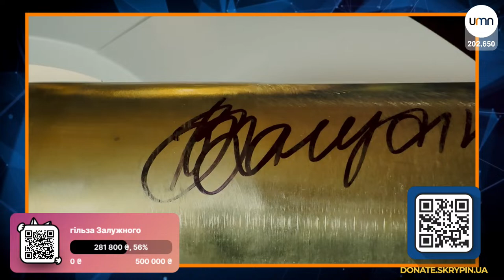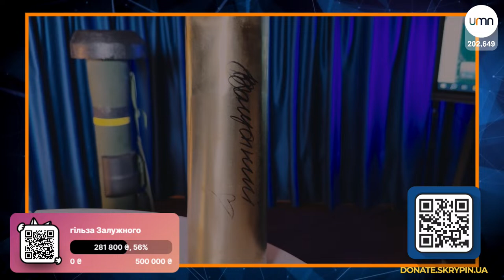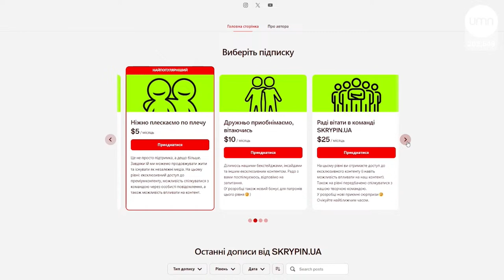🔋 Ранковий заряд | Олександр Чиж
Масована дронава атака на Кіровоградщину. Жахливі наслідки пекельної ночі в Херсоні. ГУР МОУ знищило ракетний катер окупантів. ЄС надало фінансову допомогу Україні на 50 млрд. євро. Сюжет ЗСУ з Запорізького напрямку.

00:00:26 Вступ
00:07:11 Атака дронів на Кіровоградщину
00:13:20 Відео з Херсону
00:18:15 ГУР знищило корабль окупантів
00:26:30 Звернення Зеленського
00:34:50 50 млрд. євро Україні від ЄС
00:36:05 Денис Христов з Авдіївського напрямку
00:39:55 Відео з Запоріжського напрямку
00:50:50 Дрон допоміг військовому вийти з оточення
00:54:40 Втрати противника станом на 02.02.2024р.
00:56:15 Собака сапер
01:04:35 Нові ракети для України від США
01:09:30 Північний кордон
01:27:40 Заключне слово

Щирий донейт 🍩
Якщо ви бажаєте нам розвитку та цінуєте нашу працю, то щирий донейт це сюди ❤️🇺🇦🫡🎯
Посилання на банку:
💳 Номер картки банки:
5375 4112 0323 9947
гільза  Залужного
Збираємо побратиму Артемові Щербаківському
💳Номер картки банки
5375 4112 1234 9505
⚡Bitcoin — bc1qn0ra9mu7c57dgaffpa45vpvqkkadgpr3kkrl30
⚡Ethereum— 0xd7988FE7B4245FaAb8a473Ce674E225583de2b8E